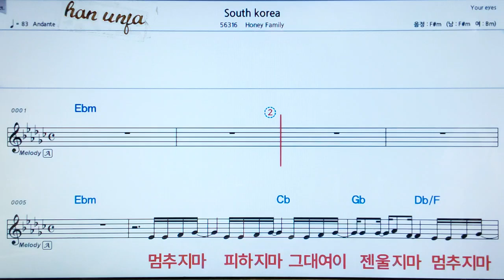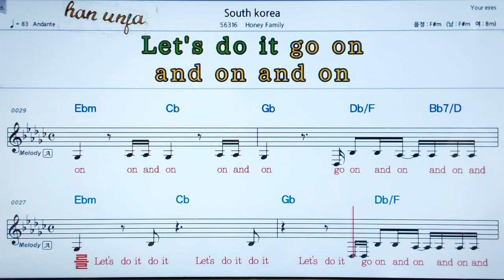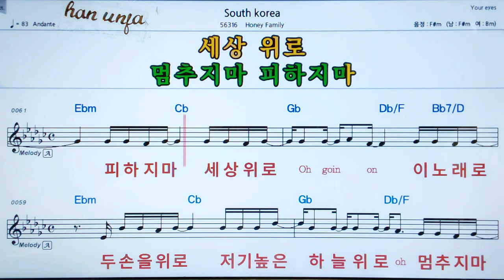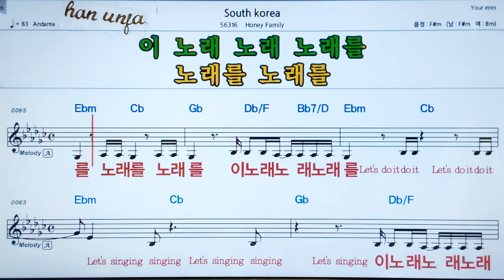💖South Korea /Honey family 👍MR,가라오케 악보 코드 가사 ,Karaoke반주